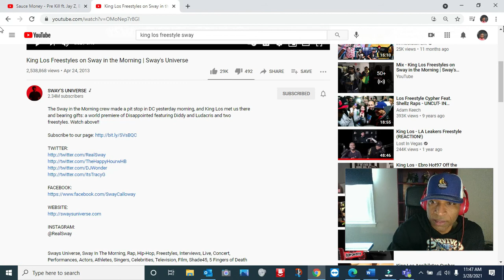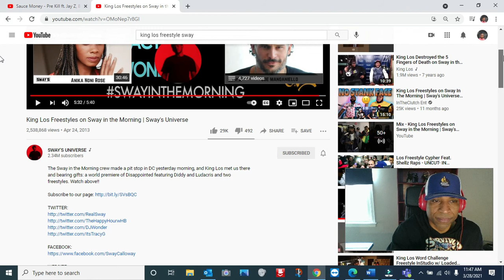King Los Freestyle: Sway In The Morning 2013- pt.1 | Rio's REACTIONS